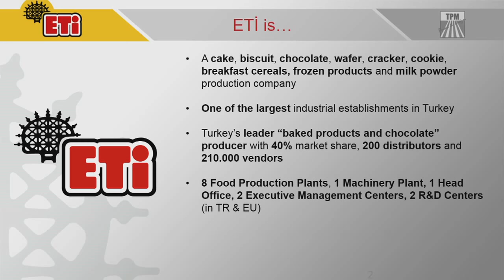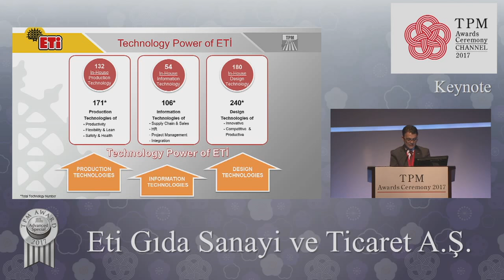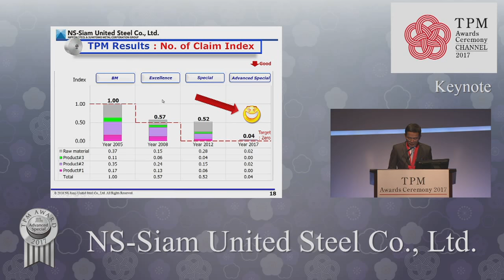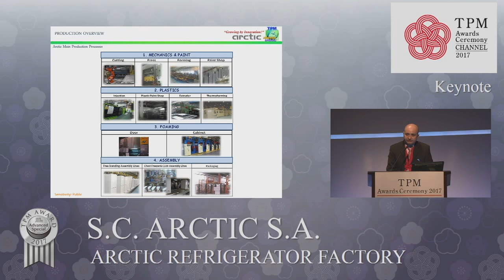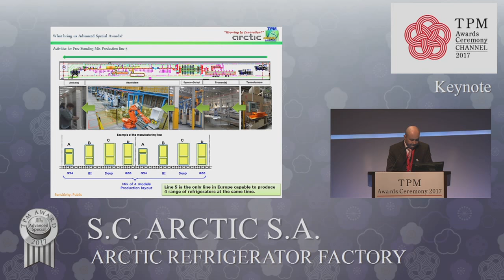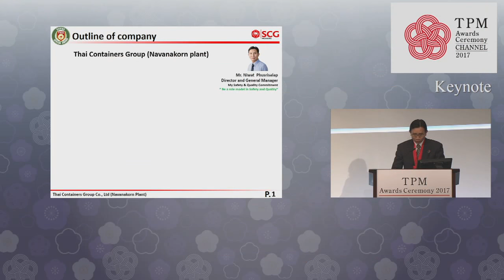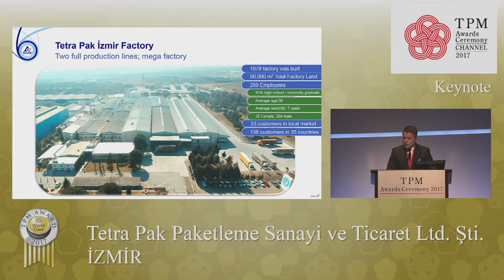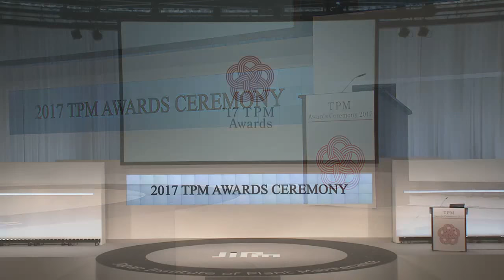2017 TPM Awards Ceremony (Keynote)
2017 TPM Awards Ceremony (Keynote)